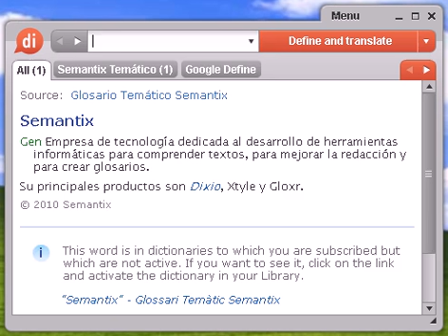Definición de fanfarrona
Source:  Tesauro Español (OpenThesaurus) fanfarrón 1 blasonador, presuntuoso, presumido, jactancioso, cacareador, pretencioso, baladrón, bocazas, postinero, vanidoso, alabancioso, cuentero, exagerador 2 bocón, charlatán, hablador, parlanchín, bocazas 3 farol, ostentoso, vano, jactancioso, fachenda, farolón, farolero 4 guapo, chulo, perdonavidas, valentón, bravucón 5 pendenciero, arrogante, ostentoso, petulante, vanidoso, orgulloso, presumido, valentón, bravucón, sietemachos (NoRAE) , espadachín, tragahombres, camorrista © OpenOffice.org

fanfarrona, diccionario, definición, significado, español, castellano, dixio